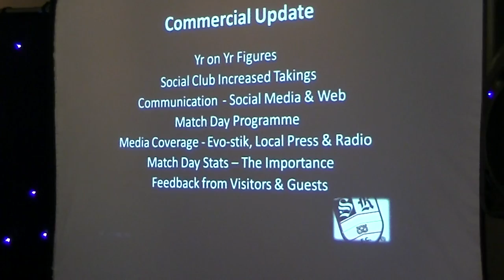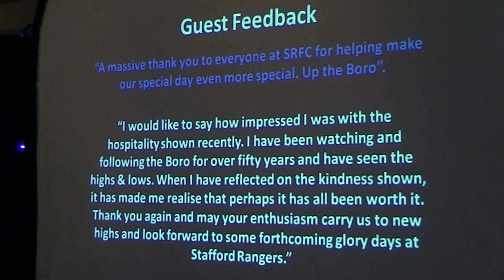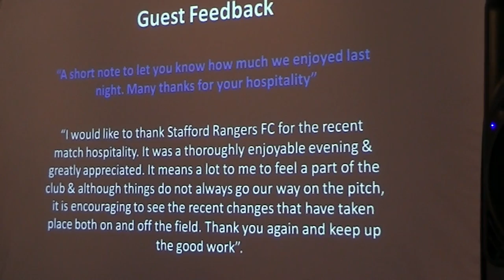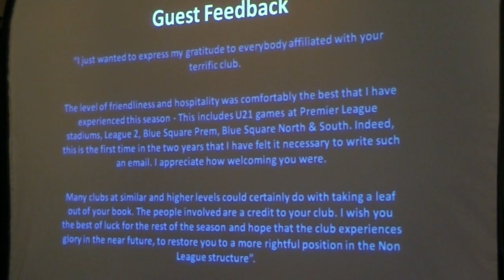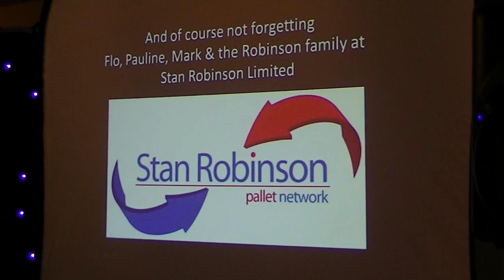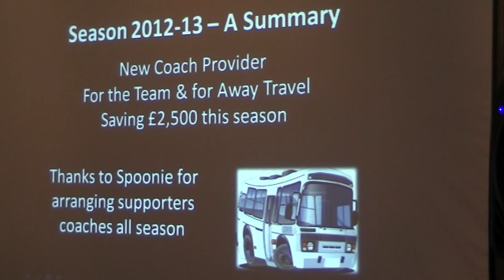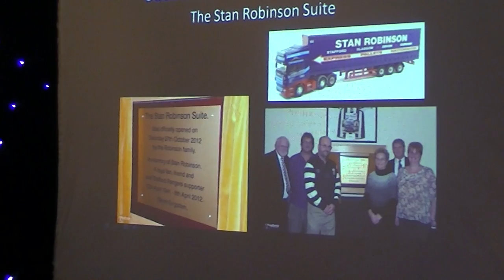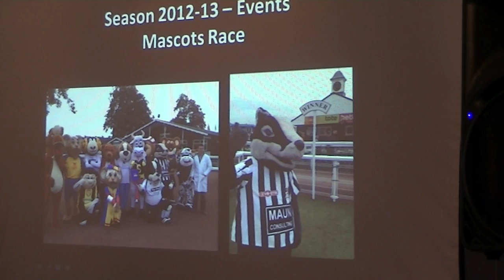Stuart Maun introduces the awards at stafford rangers football club part 1 - 11/5/13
The Lotus Suite

Ideal for large parties of up to 200, such as weddings, special birthday occasions, sports evenings or dance competitions.
For further enquiries please call the Social Club after 5pm on 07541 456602, or the Commercial Office during the day on 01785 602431.